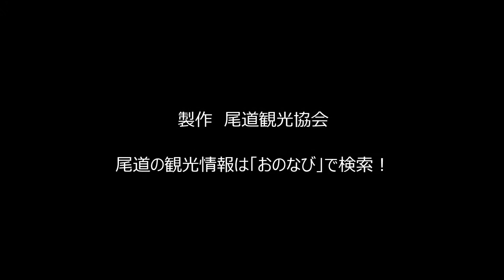【おのなび動画】059．尾道路地めぐり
尾道駅付近から千光寺新道付近の路地めぐりの雰囲気をお楽しみください。